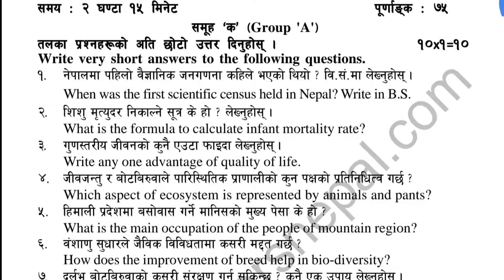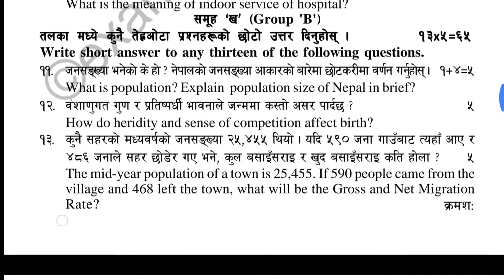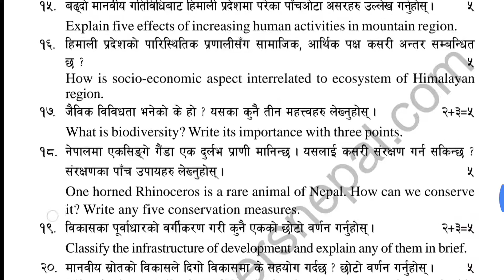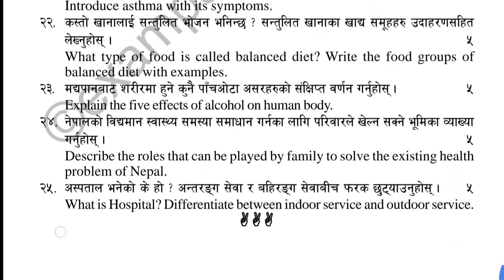#1 HPE, SEE (Slc) questions for see 2017/ 2063 by maths nepal,see question paper HPE